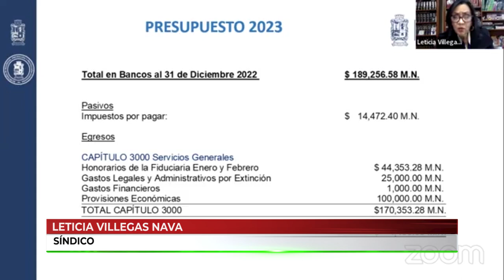Inician proceso de extinción del fideicomiso para fortalecimiento de seguridad ciudadana en León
VideoNota🎥🔴 | La comisión de gobierno del ayuntamiento de León, aprobó desaparecer el fideicomiso para el fortalecimiento de la seguridad ciudadana de león argumentando que cumplió su cometido.